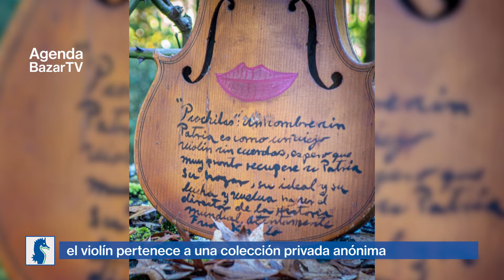arte -apareció un violín regalado por Frida Kahlo a Leon Trotsky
Un violín supuestamente pintado por Frida Kahlo para su amante Trotsy ha sido autenticado por expertos. Todavía no se sabe dónde está ni quién lo guarda. Sólo se conoce que hace cuarenta años tiene un dueño en Europa que no lo había mostrado hasta ahora. Y que podría valer 50 millones de euros, si saliera a la venta en una casa de subastas.

Un texto pintado en la parte superior del violín se puede leer:
“Piochitas: un hombre sin Patria es como un viejo violín sin cuerdas, espero que muy pronto recupere su Patria y su hogar, su ideal y su lucha y vuelva a ser el director de la Historia mundial. Atentamente, Frida Kahlo”

En el reverso están pintados dos mariposas y un sol negro con el símbolo de la hoz y el martillo.
Kahlo y Trotsky se conocieron en 1937, cuando ella tenía 29 años y él 57. Ella se había enterado del romance entre su propia hermana y  Diego Rivera. Él acababa de llegar con su esposa Natalia Sedova por intermedio de éste a la Casa Azul de Frida, en Coyoacán, exiliado por Stalin. Frida y Leon vivieron un romance de unos meses. Ella apodó a Trotsky cariñosamente Piochitas (a quien está dedicado el violín) y le escribía cartas firmando Tu Friduchita.
Sedova no lo vivió tan apaciblemente: le dio un ultimátum al líder comunista, y el fuego se apagó. Años después, Frida volvió a casarse con Diego.